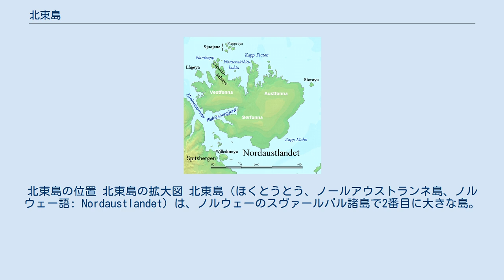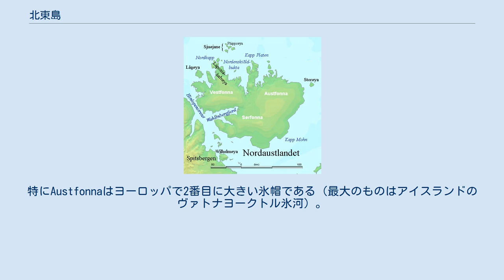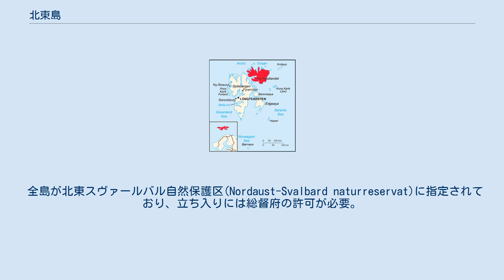北東島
北東島の位置 北東島の拡大図 北東島（ほくとうとう、ノールアウストランネ島、ノルウェー語: Nordaustlandet）は、ノルウェーのスヴァールバル諸島で2番目に大きな島。
その名のとおり、スヴァールバル諸島の北東に位置する。
面積14,443 km2の無人島。
 1617年イギリスのセイウチ猟師らが島南部の岬を観察しており、1625年に製作されたモスクワ会社の地図に Sir Thomas Smyth's Iland として示されている。
 オランダの地図では、1662年にOostlandt（「東の土地」の意）として示され、1710年の地図には正確な海岸線と共にHet Noord Ooster Land（「北東の土地」の意）という名が示されている。
 第二次世界大戦末期の1944年9月、ドイツ海軍の気象観測隊が上陸して観測拠点を設営した（ハウデーゲン作戦）。
彼らは1945年5月にドイツが降伏した後も観測を続け、1945年9月4日にノルウェー当局が派遣したアザラシ猟漁船によって救出された。
ハウデーゲン観測隊は、第二次世界大戦で最後に降伏したドイツ軍部隊ということになった。
 景観 急峻な地形が特徴的なスピッツベルゲン島とは対照的に、全体的に緩やかな地形である。
標高400mに満たない場所が多く、最高点はSnøtoppen（標高764m）。
 島にはAustfonna、Vestfonna、Sørfonnaと呼ばれる3つの氷帽（50,000km2以下の氷塊）があり、島の面積の8割を覆っている。
特にAustfonnaはヨーロッパで2番目に大きい氷帽である（最大のものはアイスランドのヴァトナヨークトル氷河）。
 氷が無い一部の地域はツンドラであるが植生は非常に乏しい。
岩の表面を地衣類が覆い、所々に草花が生えている。
ホッキョクギツネ、トナカイなどが生息しており、海岸にはセイウチがいる。
 全島が北東スヴァールバル自然保護区(Nordaust-Svalbard naturreservat)に指定されており、立ち入りには総督府の許可が必要。
建設・採掘などは禁じられている。
 主に学術的な目的のために、Austfonnaが覆っている南東部以外を4つの地域に分けている。